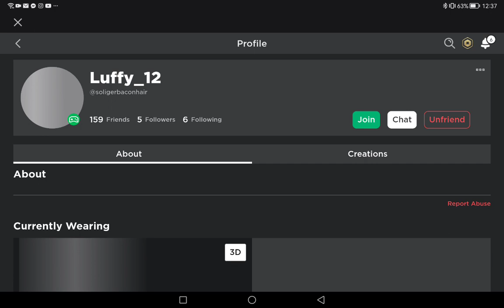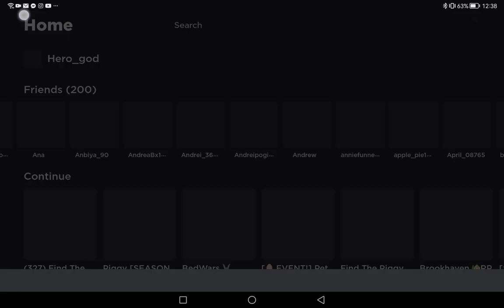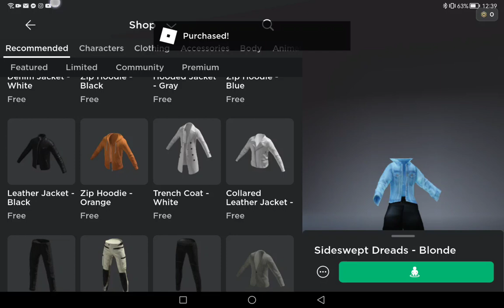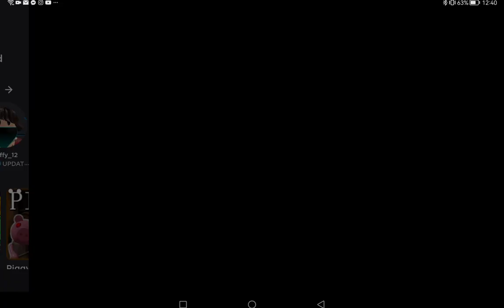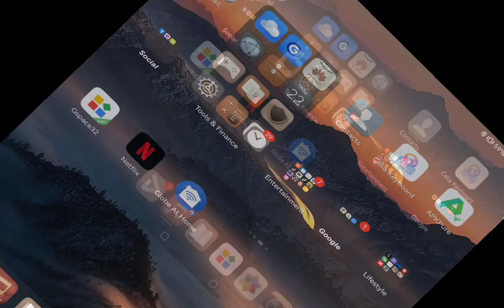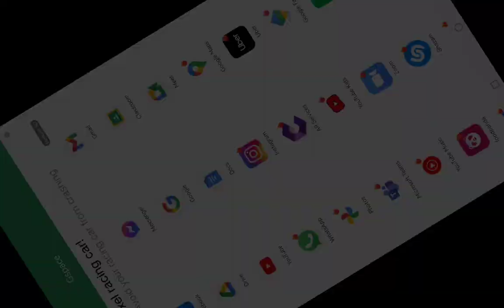Hi so playing roblox and i played find the markers just watch